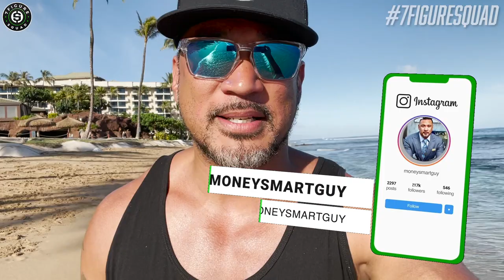The HARSH REALITY Behind Becoming A Millionaire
I break down a hard truth that many aren't willing to face on their path to becoming a millionaire... can you handle the truth?